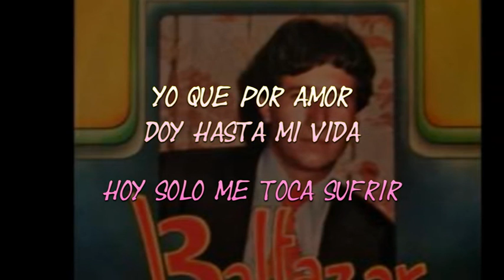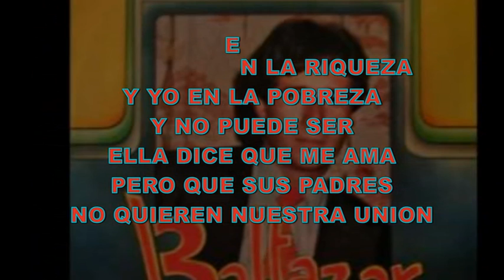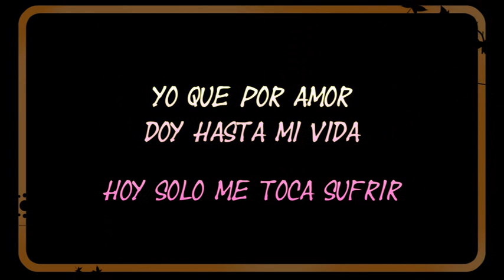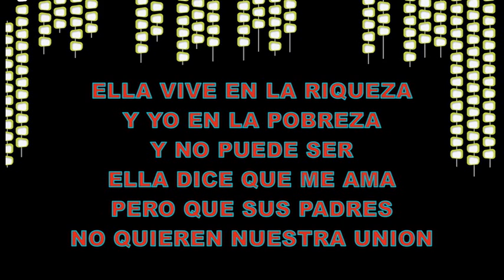muchacho pobre (con letra) - baltazar